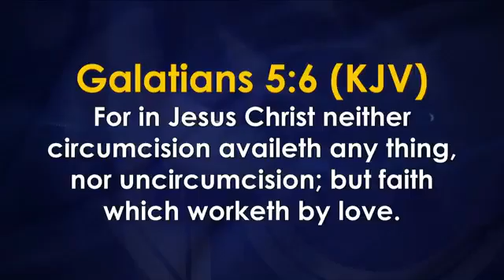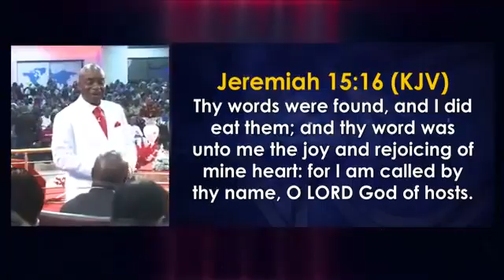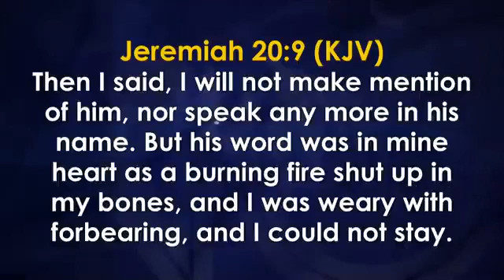SHOLIH2021 FAITH ONLY DELIVERS TO THE LEVEL OF OUR LOVE FOR GOD